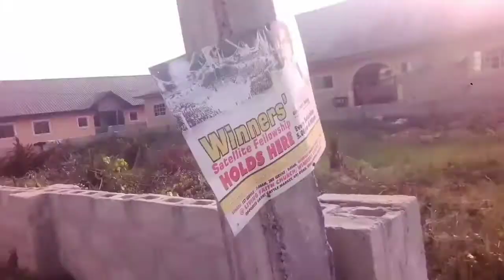HOW MUCH IT COST TO BUY A LAND IN WARRI DELTA STATE NIGERIA AND THE VALUE YOU GET IN 3 YEARS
In this video I decided to share with you all, the value you get for your land and properties in 3 or 4 years here in Warri Delta State Nigeria. I hope you enjoy the video and I hope you learn a thing or two.

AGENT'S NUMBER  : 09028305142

TIME STAMPS :

00:00  Introduction

01:07  Half hectare

03:27  100 by 50

05:41  Another 100 by 50

06:28  Appreciating you guys 🙏

07:26  Making request

08:05  Asking for video suggestions

09:53  Another 100 by 50

HOW MUCH IT COST TO RENT AN APARTMENT IN WARRI DELTA STATE NIGERIA...The cost of living in Warri

ALL YOU NEED TO KNOW ABOUT BUYING A LAND AND BUILDING IN WARRI DELTA STATE NIGERIA

HOW MUCH IT COST TO BUY LAND AND PROPERTIES IN WARRI DELTA STATE NIGERIA

Here is a playlist of everything  Warri that you might like

PSALM 91

STAY BLESSED!!!